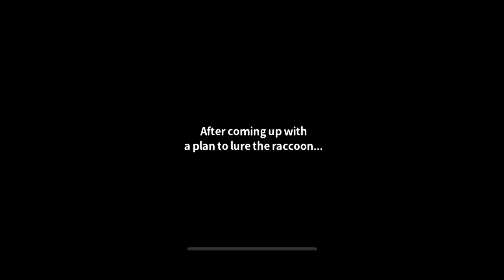【BTS English】BTS Island in the SEOM | Chapter4 Day2-1 Story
New Chapter Open! Love Yourself
BTS wakes up in a dark mysterious forest.
Enjoy the new story on Shadow Island and play puzzles!